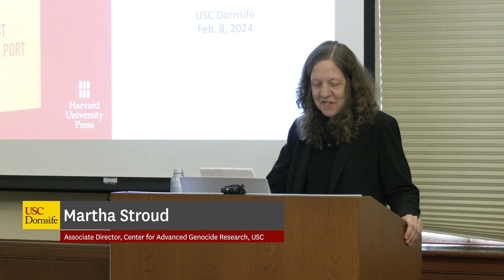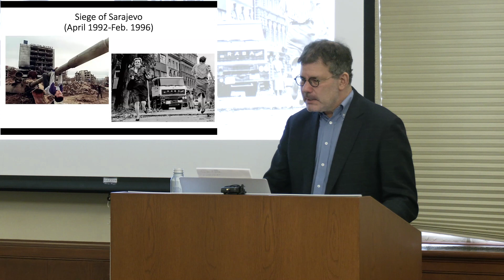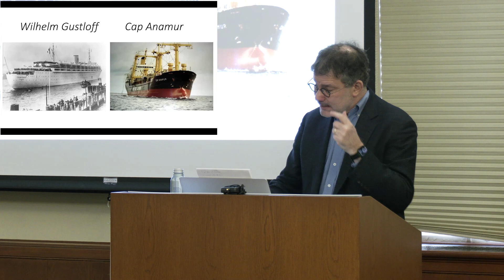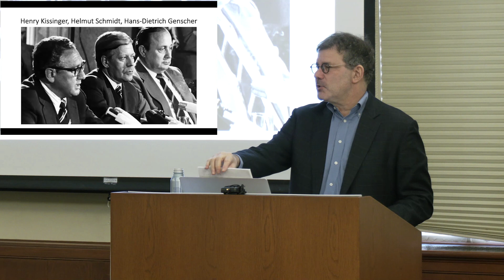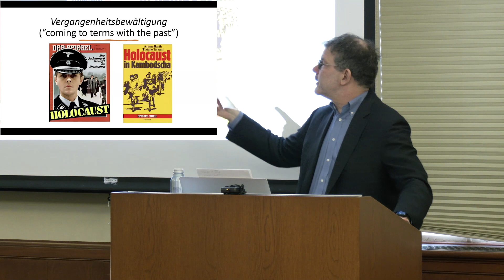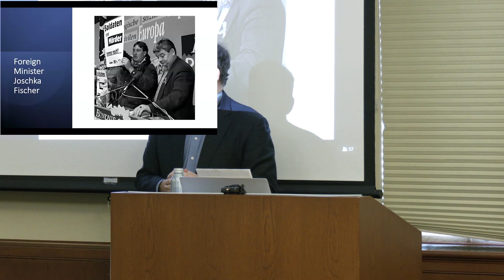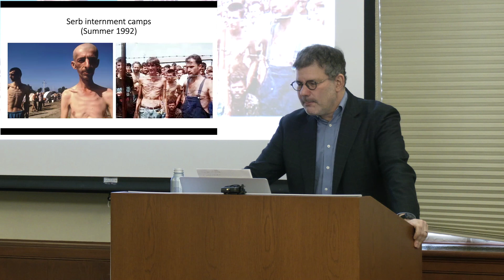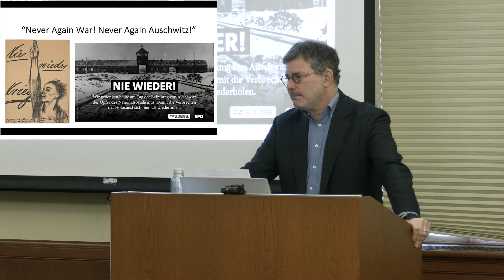Never Again: Germans and Genocide After the Holocaust - Andrew I. Port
The USC Dornsife Center for Advanced Genocide Research shares this public lecture by Andrew I. Port (Professor of History, Wayne State University). This lecture was co-organized by the Center and the USC Dornsife Max Kade Institute for Austrian-German-Swiss Studies and presented at the University of Southern California and on Zoom on February 8, 2024.

Learn more about the USC Dornsife Max Kade Institute for Austrian-German-Swiss Studies

Germans remember the Nazi past so that it may never happen again. But how has the abstract vow to remember translated into concrete action to prevent new genocides abroad?

As reports of mass killings in Bosnia spread in the middle of 1995, Germans faced a dilemma. Should the Federal Republic deploy its military to the Balkans to prevent a genocide, or would departing from postwar Germany’s pacifist tradition open the door to renewed militarism? In short, when Germans said “never again,” did they mean “never again Auschwitz” or “never again war”?

Looking beyond solemn statements and well-meant monuments, Andrew I. Port examines how the Nazi past shaped German responses to the genocides in Cambodia, Bosnia, and Rwanda - and further, how these foreign atrocities recast Germans’ understanding of their own horrific history. In the late 1970s, the reign of the Khmer Rouge received relatively little attention from a firmly antiwar public that was just “discovering” the Holocaust. By the 1990s, the genocide of the Jews was squarely at the center of German identity, a tectonic shift that inspired greater involvement in Bosnia and, to a lesser extent, Rwanda. Germany’s increased willingness to use force in defense of others reflected the enthusiastic embrace of human rights by public officials and ordinary citizens. At the same time, conservatives welcomed the opportunity for a more active international role involving military might—to the chagrin of pacifists and progressives at home.

Making the lessons, limits, and liabilities of politics driven by memories of a troubled history harrowingly clear, Never Again is a story with deep resonance for any country confronting a dark past.